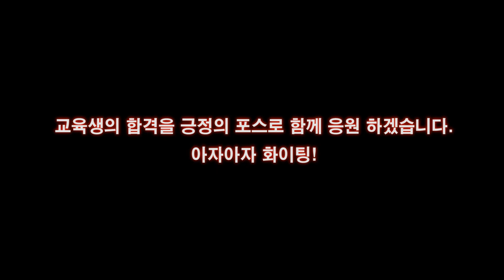키큰 고3학생의 1종 주행교육 1부 💗 엑셀출발|경사로|우회전속도조절|기어변속|차로변경요령